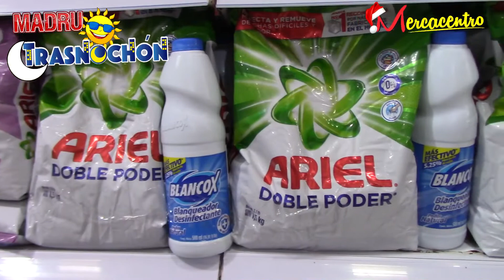Mercacentro La Unión, Ofertas MadruTrasnochón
Aquí alguna de las ofertas del Madrutrasnochón pero hay mucho más.